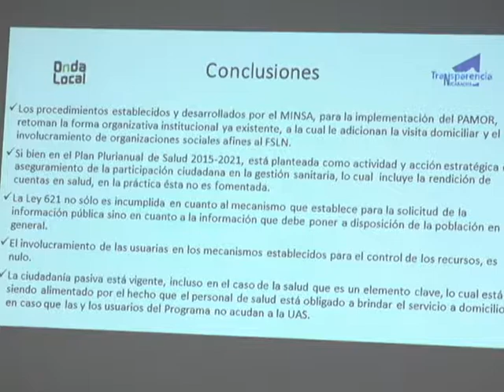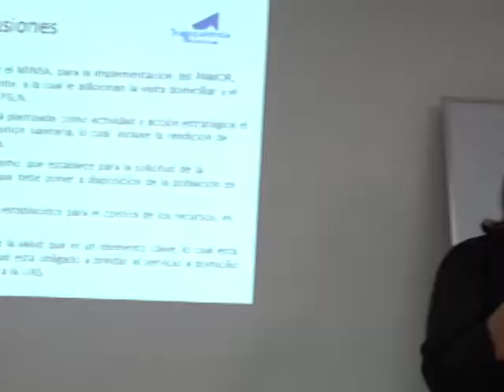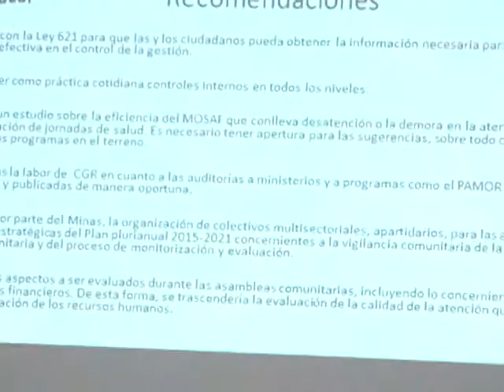¨ES NULA LA INFORMACIÓN PÚBLICA EN PROGRAMAS DE SALUD DEL GOBIERNO¨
Es nula la información pública en programas de salud del gobierno, según un estudio de investigadores de transparencia Nicaragua.